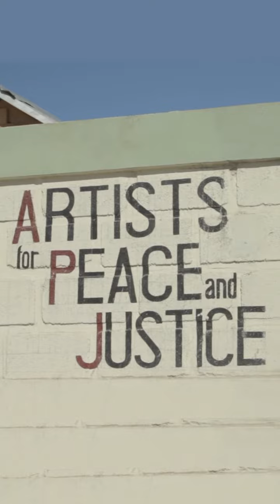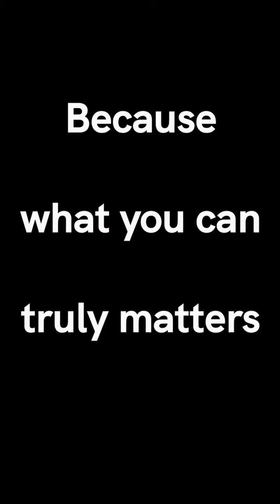Giving Tuesday Help for Education in Haiti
We invite you on givingtuesday to join @APJvideo @WeslibandYannick Bisson, @TheStromboShow Natasha Koifman in giving kids peace and justice through an education. Every cent matters, because every cent goes to them. Please give what you can because what you can truly matters to them.